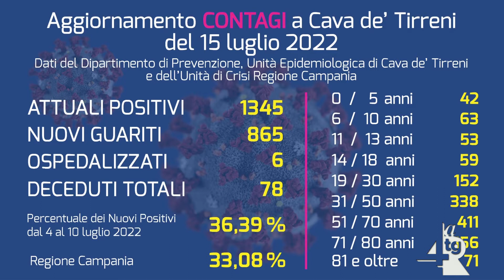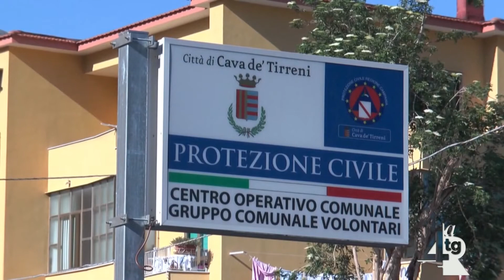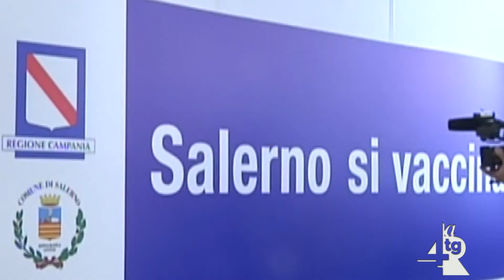Covid-19, continuano a crescere i contagi mentre si procede con la quarta dose